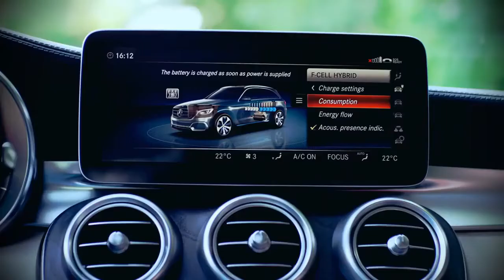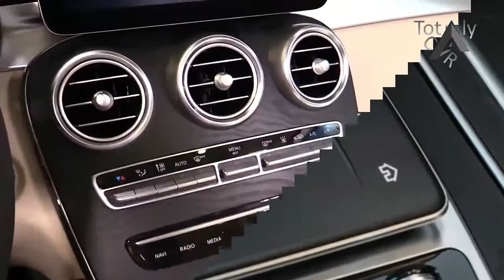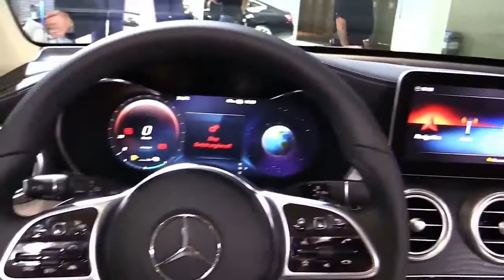2019 Mercedes GLC F Cell Exterior & Interior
2019 Mercedes GLC F Cell Exterior & Interior | Totaly Car

The electric motor at the rear is the same as that set to be used by the upcoming EQ C – Mercedes’s first dedicated battery electric vehicle. With 197bhp and 258lb ft of torque, it provides the GLC F-Cell with a 0-62mph time of less than six seconds and a limited 100mph top speed.

The GLC F-CELL will be offered exclusively with rear-wheel drive to cut complexity and reduce weight. However, the addition of the lithium-ion battery and associated power electronics means it tips the scales above other GLC models at 2055kg.

██████ PRICE ██████

██████ LAST CAR  ██████
1.

██████ BEST CAR ██████

██████ wikipedia Information ██████